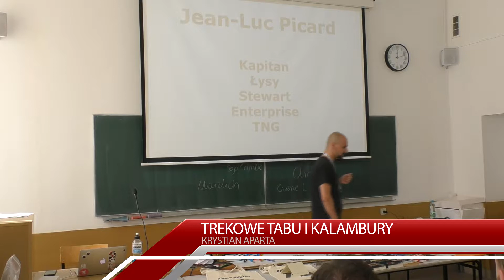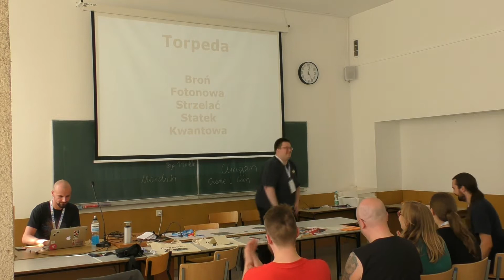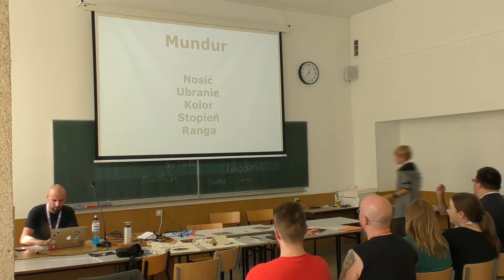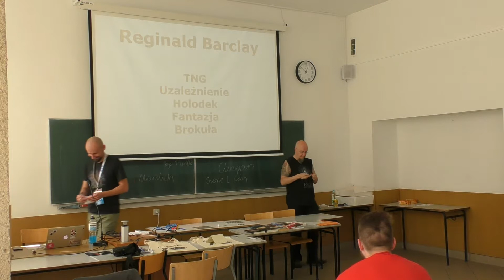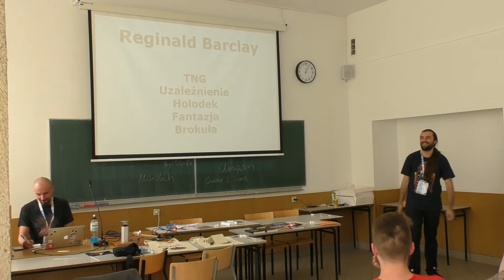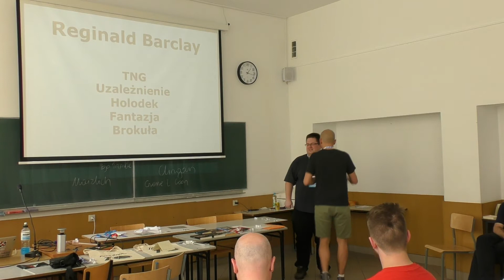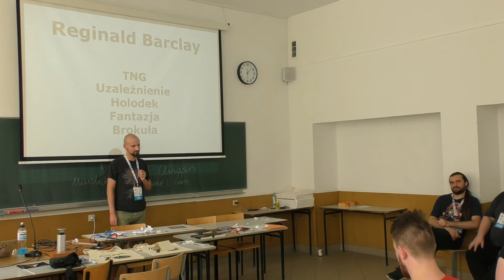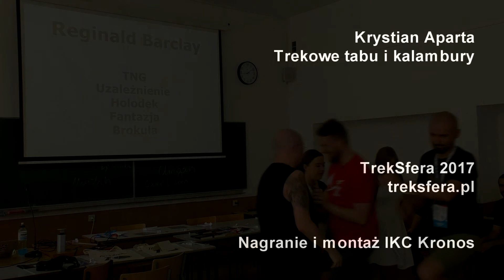TrekSfera 2017 - Krystian Aparta - Trekowe tabu i kalambury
Mieszana rozgrywka drużynowa, podzielona na etap oparty na mechanice gry „Tabu” i etap kalamburów. Zasugeruj szybko hasło „Picard” bez używania słów „kapitan”, „Enterprise”, „Jean-Luc” czy „TNG”, a potem pokaż hasło „Złamany puzon Rikera”. I przygotuj chusteczki, bo będzie płacz ze śmiechu.